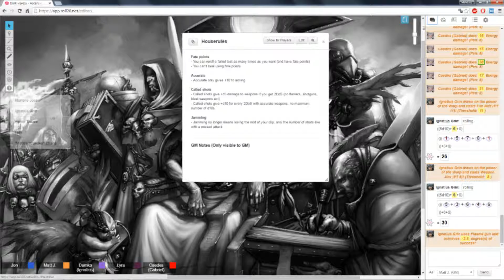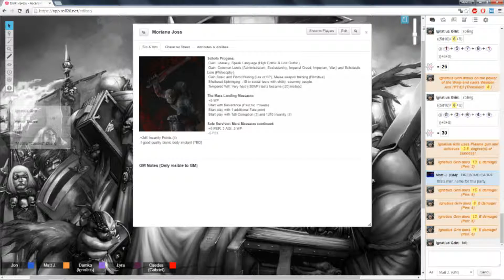✠Warhammer 40,000 - Dark Heresy: Ascension - Prologue - Part 3✠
Welcome to a new Warhammer 40,000 campaign in a setting where only war and death are certain. This time I decided to volunteer for a role of Game Master for the Dark Heresy: Ascension game which puts players into the role of Throne Agents of Inquisition. Their objective? To find, track and kill heretics, xenos and other enemies of the Empire before they can enact their terrible plans. Here we give a few finishing touches to PCs and learn of their first assignment, coming directly from Lord Inquisitor Caidyn. As always, sit back, relax and enjoy!

Warhammer 40,000 Roleplay is a role-playing game system with multiple source books set within the Warhammer 40,000 universe designed, amongst other people, by Owen Barnes, Kate Flack and Mike Mason. The first game using the system, Dark Heresy, was created by Black Industries, which closed soon after the initial release.